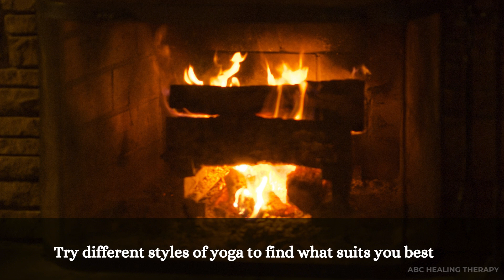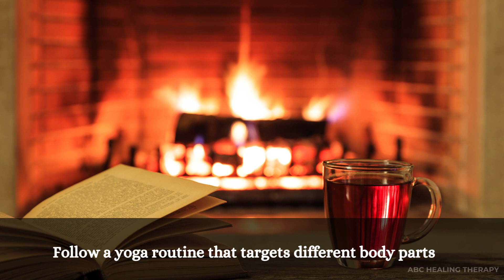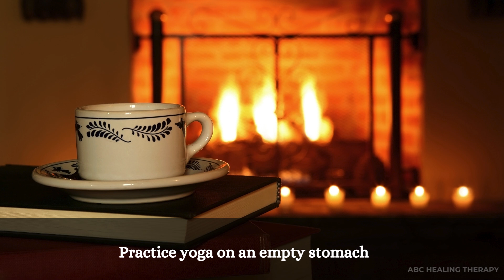Perfect Relaxing Music for Your Yoga Practice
"🎵 Dive into the serene world of mantra meditation with our soothing music collection designed to elevate your practice! Whether you're a beginner or a seasoned practitioner, let the calming melodies guide you to a place of inner peace and tranquility.